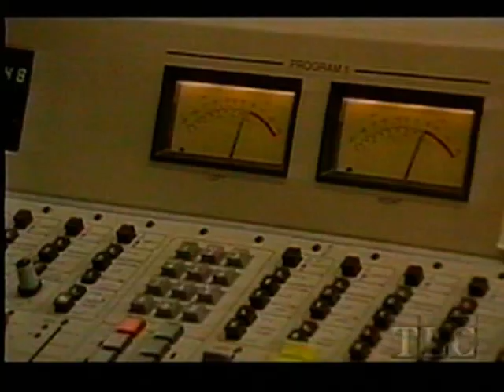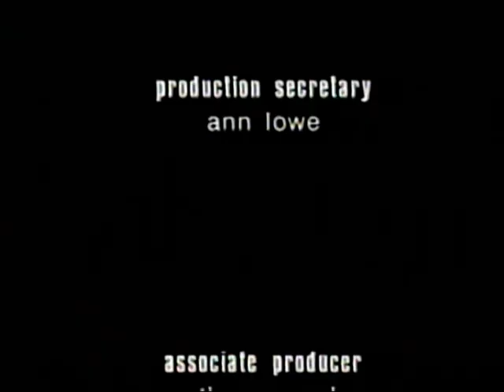bigfoot (1997) Henry Franzoni - Drumming for Bigfoot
"Be prepared to be bedazzled"

Originally taped off of TLC around 1999, this is my favorite of the modern Bigfoot documentaries.  The most quotable for sure.  "Yes.  Yes.  Come with me..."

John Waters, wildlife cameraman, hooks up with Henry Franzoni (guy with the drums and awesome Bigfoot sweater), Larry Lund (who has an interesting hypothesis about bigfoot screams and how they're related to poop), and Dr. Henner Farrenback (who really likes his bunsen burners).

Also featured is Howard Hall, a backwoods living type that interacts with Bigfoot on a regular basis, plus Sgt. Todd Neisse talking about his famous encounter.

It all wraps up with the main group staging a fake bigfoot video, with a guy in a suit who almost eats it while practicing on a hardwood floor.

Can i have a draft beer please?